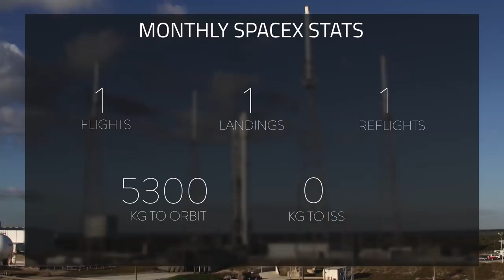SpaceX Monthly Recap | November 2018 | Changes to Starship, DM-1 soon, and more!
♫ | CJ Burnett - Destiny